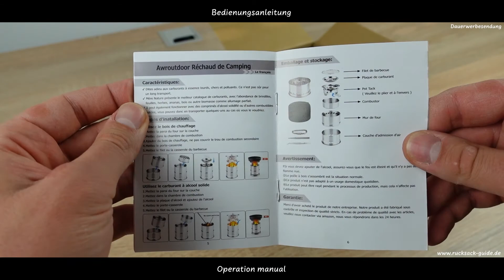Awroutdoor Campingkocher Holzofen - Test/Review/Unboxing | Rucksack-Guide.de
Awroutdoor Campingkocher Holzofen auf Amazon*

Zeitstempel:
00:00​ Intro
00:14​ Unboxing & Lieferinhalt
03:27​ Zusammenbau Arten
06:10​ Praxistest

Rucksack Daten/Beschreibung:
Marke: Awroutdoor
Bekannt für "Produkte": Outdoor Equipment
Farbe: Metall
Eigengewicht: 550g

Einsatzmöglichkeiten: Wandern, Survial, Bushcraft, Outdoor

Aufbau Art vorne & Rundum Ansicht
Material: Edelstahl

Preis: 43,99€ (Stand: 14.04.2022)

Fazit: Gute Preis Leistung!

Ehre, wem Ehre gebührt:
Canva.com: Thumbnail & Grafiken
Audiohub.com: Musik (Titel: City Life)